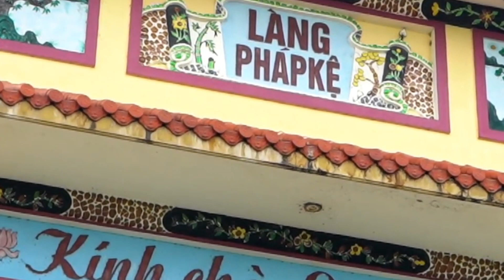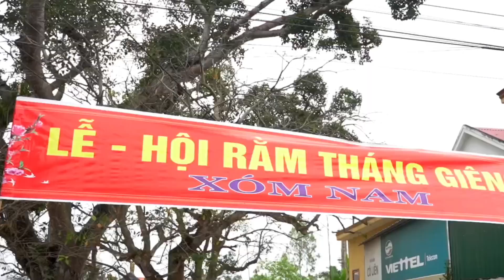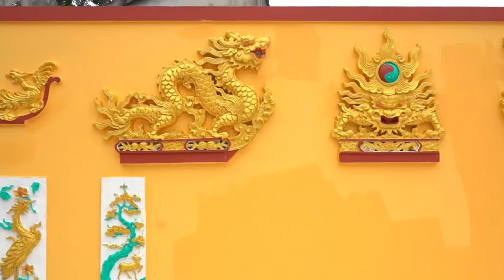PHÁP KỆ - MIỀN QUÊ YÊU DẤU/NGUYENDINHLONGOFFICIAL.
Pháp Kệ - Miền Quê Yêu Dấu
Thơ : Phan Tiến Dũng.  Âm Nhạc: Khổng Minh Tuấn. Edit : Trần Thanh Cương.  Nguyễn Đình Long.
Chào mừng bạn đến với kênh NGUYENDINHLONGOFFICIAL.
Là kênh âm nhạc. Tổng hợp các bản nhạc hay trên các nền tảng như youtube, tiktok. Với những bản nhạc Organ, Nhạc Không Lời. v v.!!!
Biết ơn cả nhà đã yêu thương và ủng hộ kênh NGUYENDINHLONGOFFICIAL. cảm ơn bà con cô bác cũng như các quý khán giả thân thương đã yêu thích kênh trong suốt thời gian qua,
kênh hứa hẹn sẽ tạo ra những video hay nhất.
👉Theo dõi kênh tại:
©️Bản Quyền thuộc về NGUYENDINHLONGOFFICIAL